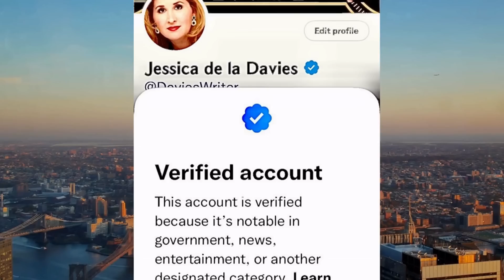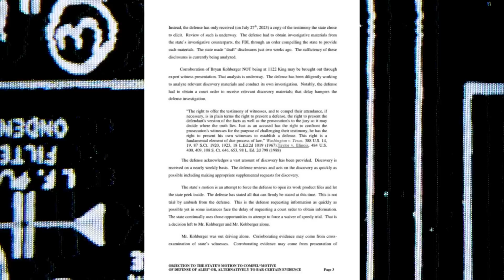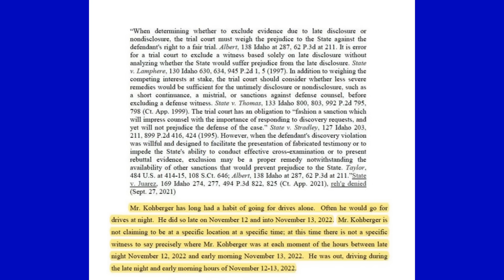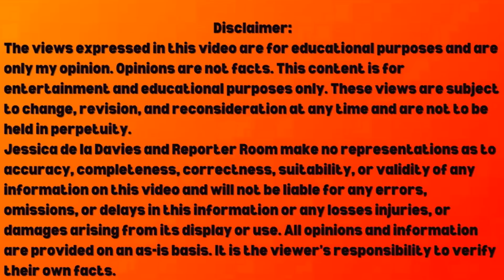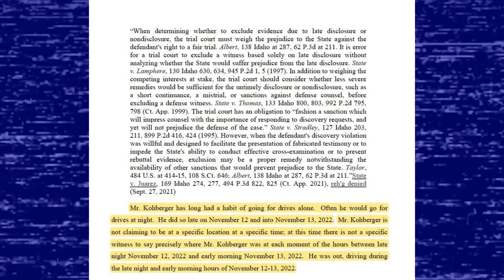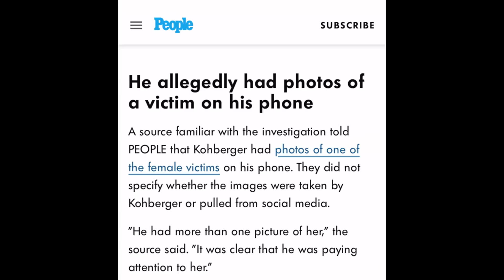WAS I WRONG?😱BRYAN KOHBERGER & REAL REASON NO PLEA DEAL! IDAHO 4 STUDENTS UPDATE TODAY REPORTER ROOM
Reporter Room presents Was I Wrong? Bryan Kohberger & REAL Reason NO Plea Deal! Idaho 4 Student Murders Update Today with Jessica de la Davies. Bryan Kohberger's new alibi, court hearing time, trial, documentary, traffic stop, pulled over, rap song, no tarot, trial, motive, traffic stop, arraignment, accomplice, innocent or not. Dateline won't tell you this story. Let's also address latest update in the case regarding the Idaho 4 student murders. Is Bryan Kohberger innocent, guilty or not guilty? What do his sisters think? Let's look at facts & motive in the Idaho 4 Students true crime case. Did Bryan Kohberger have an accomplice? The harsh reality is that the evidence may not hold up to people's CSI expectations. Bryan Kohberger and the court hearing, the affidavit release, motive, parents, traffic stop and family. Let's discuss the Idaho student important crime update.  Bryan Kohberger is being investigated for other cases of stalking and peeping. Enhanced photos, new DNA evidence, affidavit release, court hearing time, and motive discussed. We have new info on Bryan Kohberger and the latest news. Let's discuss the Bryan Kohberger being fired from WSU, evidence, bodycam video, his family, affidavit release, whether he is innocent, whether Bryan had an accomplice, and the affidavit release. Let's think about Ted Bundy and consider the similarities and differences in the 2 cases. Permission is NOT granted to re-post this video in any form, as this will be an unauthorized misuse of the video.
Sending love, blessings, and kindness to the families of Kaylee, Maddie, Xana, and Ethan.